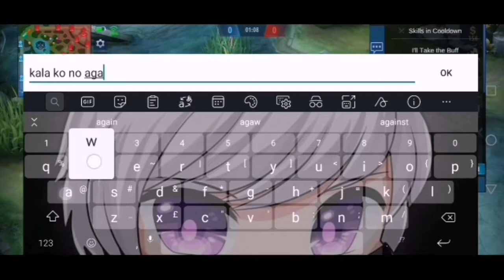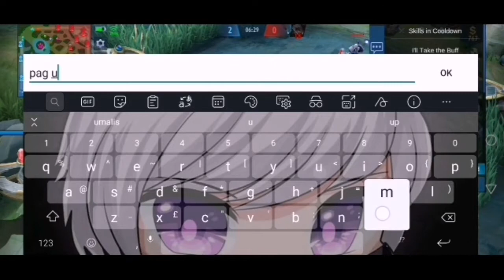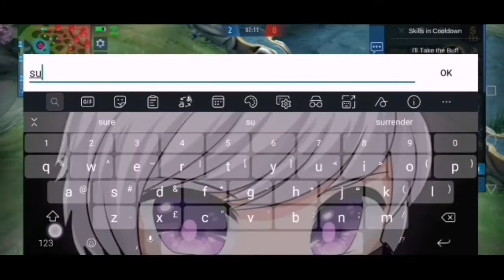Mobile Legends Bang Bang||1v1 with friend